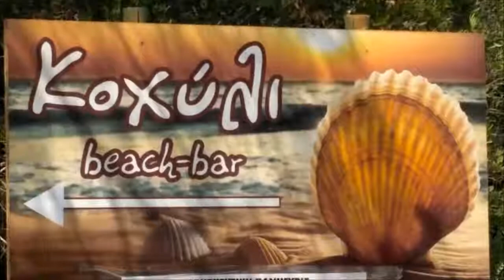O Andrikopoulos στην Καλόγρια Αχαϊας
Ο Ανδρικόπουλος την... είδε Τομ Κρουζ και έγινε μπάρμαν στην Καλόγρια.